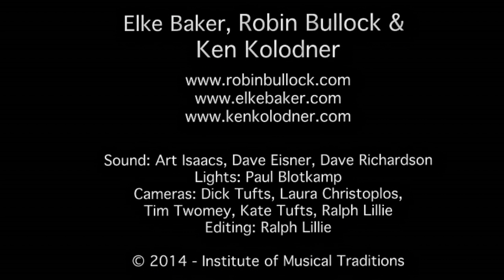"Forvantan Medley", Elke Baker, Robin Bullock & Ken Kolodner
"Forvantan", "Der Winter ist Vergangen", "Polka de Soleil" & "Reel Antoinette", performed by Elke Baker Robin Bullock and Ken Kolodner at the Institute of Musical Traditions Takoma Park, Maryland, USA on December 8, 2014.

Robin Bullock
The music of Christmas, perfectly suited to the ageless tones of the acoustic guitar, comes to life in Robin Bullock's concert of carols and hymns spanning over 600 years, drawn from his bestselling holiday recordings A Guitar for Christmas and Christmas Eve is Here.
Internationally recognized as a master Celtic instrumentalist, Robin celebrates the many moods of the Yuletide season in gorgeous guitar interpretations, augmenting his six-string virtuosity with selections on cittern, mandolin and piano. Combining familiar favorites such as What Child is This, The First Noel, O Little Town of Bethlehem and his show-stopping solo guitar arrangement of Carol of the Bells with lesser-known pieces such as the traditional Scottish carol Rorate, the Irish Wexford Carol and the Shetland Islands fiddle tune, Christmas Day in the Morning, Robin weaves a spell from centuries of tradition and the joy of the season, creating an unforgettable evening of acoustic Christmas cheer.
Ken Kolodner
Ken Kolodner is widely recognized as one of “one of today’s most accomplished, musical hammered dulcimer artists...” (Elderly) and a fine old-time fiddler. Ken has performed for over 30 years as a soloist and in ensembles with Scottish national fiddle champion Elke Baker, his son Brad Kolodner (clawhammer banjo, banjola, vocals), with Helicon (with Chris Norman and Robin Bullock), Greenfire (with Laura Risk), and with many others. He has been featured numerous times on NPR, The Thistle and the Shamrock, All Things Considered, Performance Today, the CBC, the Voice of America, Germany National Radio, and countless radio shows.
Elke Baker
U.S. National Scottish Fiddle Champion Elke Baker has played all over North America and in places as far-flung as Japan, West Africa, and Scotland, as well at The Birchmere (with Ken Kolodner) and the Kennedy Center in her hometown of Washington, D.C. She brings a scholar's depth of knowledge and an extremely engaging manner to her performances, as well as an intimate knowledge of just what makes people want to dance.

Camera:  Tim Twomey, Laura Christoplos, Dick Tufts, Kate Tufts, Ralph Lillie